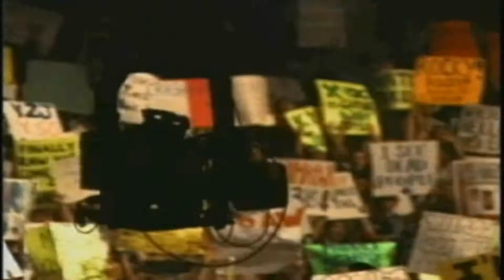WWF SmackDown! 2: ACE MOD PS1 1080P HD Playthrough - SEASON MODE PT. 25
WWF SmackDown! 2: ACE MOD PS1 1080P HD Playthrough - SEASON MODE with STONE COLD STEVE AUSTIN